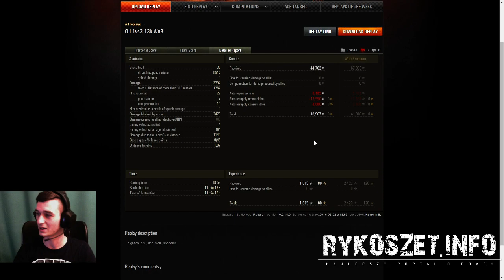World of Tanks - Wasze Bitwy - Herominik - O-I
*** CZYTAJ OPIS ***
Lajkuj FB: goo.gl/V6adQi